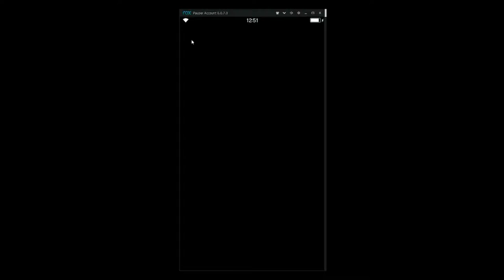FFBE Standard Unit Challenge (F2P) - Ifrit 2-star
Ifrit never saw it coming.

Notable equipment:
• Big Boss Shield (Monster Carnival)
• Drakesguard Robe (Vision of Bahamut)
• Guide Clothes (Nibelheim)
• Gungnir (March on Garuda)
• Ring of Toughness (Nibelheim)
• Staff of Antimagic (Monster Carnival)
• Wind-up Alphinaud (March on Garuda)
• Wind-up Minfilia (March on Garuda)
• Wind-up Thancred (March on Garuda)

• All else: Storyline item or crafted from Silver Chest recipe

Notable materia:
• Hustle Dance (Monster Carnival)
• Metal Slash (Monster Carnival)
• Swelling Power (Vision of Bahamut)
• Thunderous Avoidance (Nibelheim)

FFBE Standard Unit Challenge Rules
☑ Units: Can only use units obtained from
standard summon pool (i.e., "friendship
point" summons).

☑ Friend Units: Disallowed

☑ Items/Materia: Can only use that which
the team obtained on its own without the
help of friend units. Applies to storyline,
events (King Mog, Raids, etc.), trials,
Colosseum, etc.

☑ TMRs: Not allowed unless it's from
a standard summon unit, raid unit, or if the
team acquired it through King Mog
(e.g., Ribbon during Monster Carnival).

SOUND EFFECTS
Creative Commons 0 License